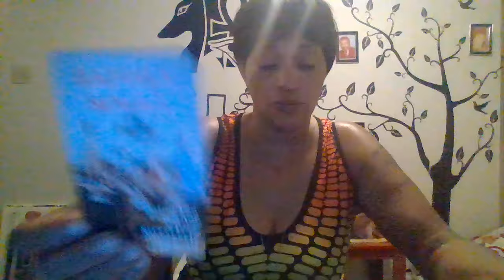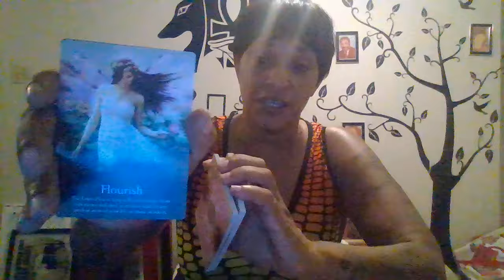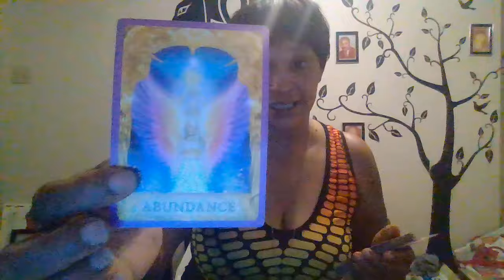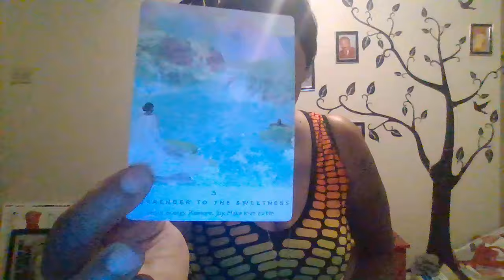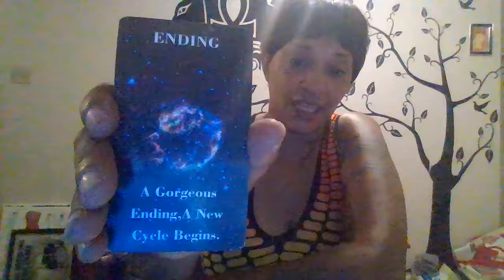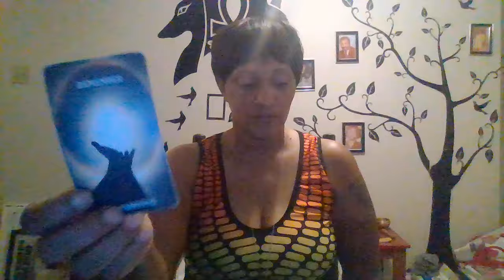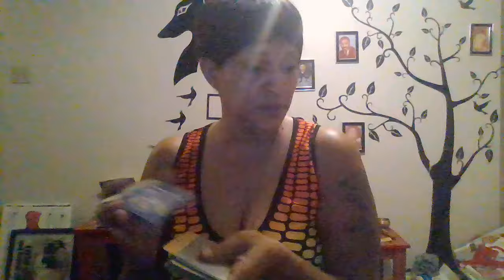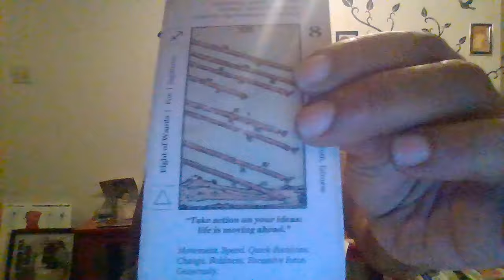MASCULINE DECIDES TO SURRENDER TO THE DIVINE. HE STANDS FIRM ON HIS DECISION. ABUNDANCE IS YOURS!!